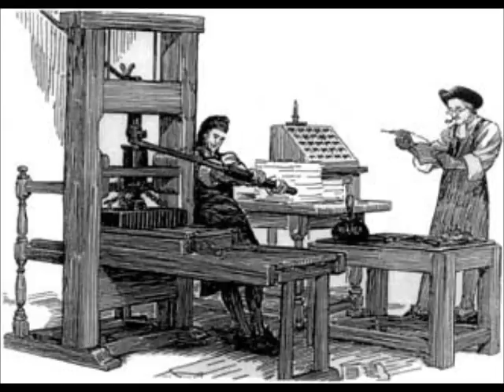Acil,Sürekli,formcu,Atalarda,Matbaacı,216 4513617 Fatura